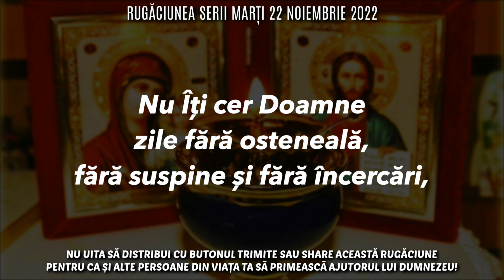Rugăciunea Serii Marți 22 Noiembrie 2022 🙏 Rugăciune Scurtă Pentru O Noapte Liniștită